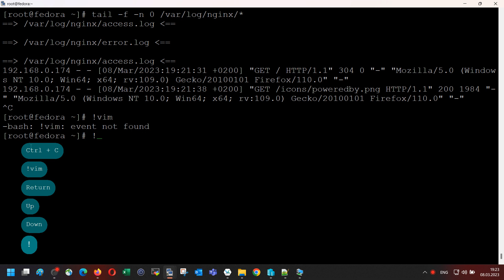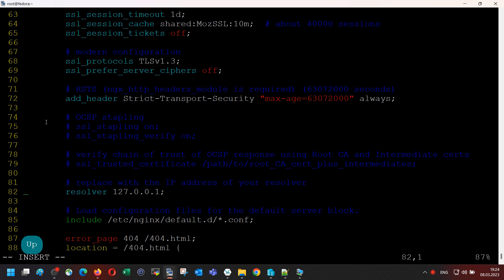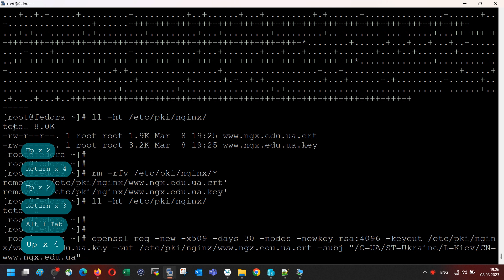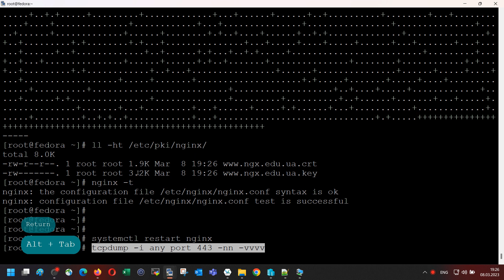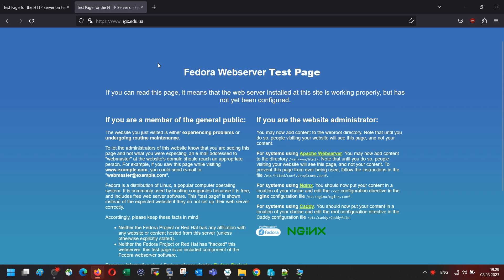Fedora Server 37 NGINX Configure SSL/TLS